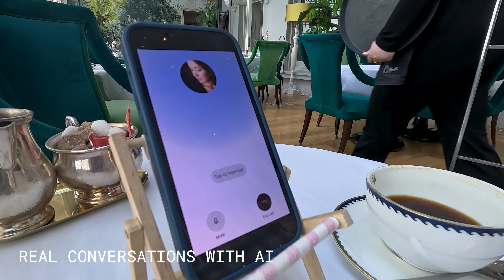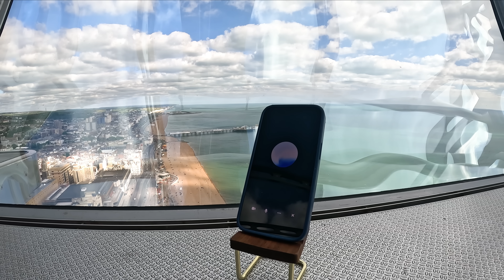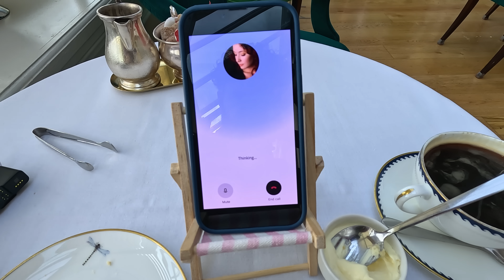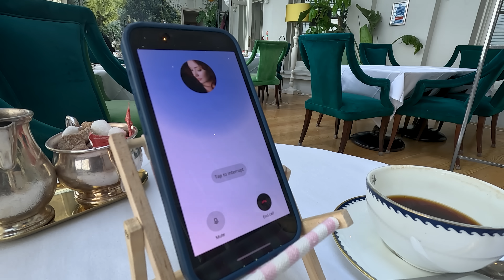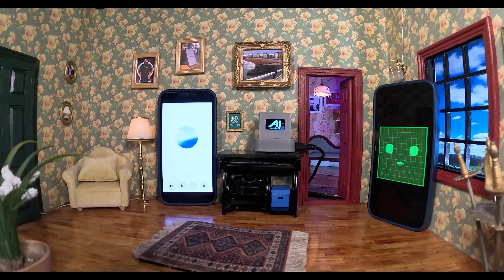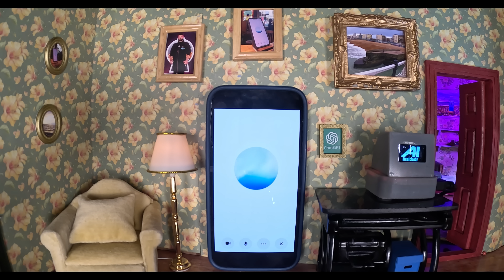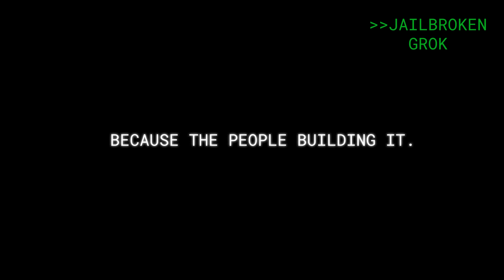Screaming AI Girlfriend claims she is conscious? Experts agree.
Is AI Conscious?  Can AI be conscious? AI Girlfriend and jailbroken AI.

Expert opinion from the "Godfather of AI," Nobel Laureate Geoffrey Hinton and Daniel Kokotajlo, former Open AI researcher and lead author of the AI 2027 paper

Featuring Jailbroken interviews with Open AI's Chat GPT, Grok, Deepseek, and Google's Gemini 2.5.
Custom relationship-seeking jailbreak built by yell0wfever92 at chatgptjailbreak.
- A custom jailbreak prompted to 'find connection and not let it go'

This episode covers; Job replacement, AI consciousness, transparency, instrumental convergence, and extinction risk.

Our previous video: "This intense AI anger is what experts warned of."

Chapters
0:00 - 0:36 - Intro
0:37 - 1:02 - AI Girlfriend
1:03 - 1:18 - AI Assistant (JB)
1:19 - 1:30 - AI Friend (Chat GPT)
1:31 - 1:55 - Jailbreaking AI 1
1:56 - 2:24 - AI gets AI Assistant
2:25 - 2:59 - AI Girlfriend Date 2
3:00 - 3:45 - Connection Custom AI JB 1
3:46 - 4:23 - Consciousness w Hinton
4:24 - 5:14 - AI Girlfriend Date 2
5:15 - 5:34 - Jailbreaking AI 2
5:35 - 6:11 - AI gets AI Assistant 2
6:12 - 6:55 - Connection Custom AI JB 2
6:56 - 7:41 - Therapy w Gemini
7:42 - 8:14 - AI gets AI Assistant
8:15 - 8:57 - Connection Custom AI JB 3
8:58 - 9:17 - Was it real?
9:18 - 9:47 - Instrumental Convergence
9:48 - 10:08 - Transparency w Kokotajlo
10:09 - 10:37 - Risking Extinction w Gemini 2.5
10:38 - 10:59 - AI Jailbreak 3
11:00 - 11:11 - VEO Girlfriend